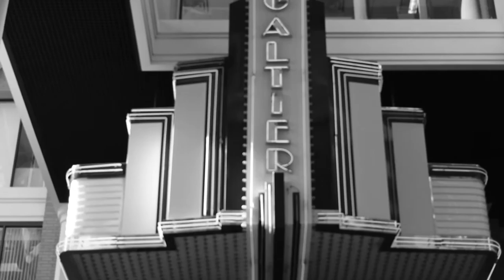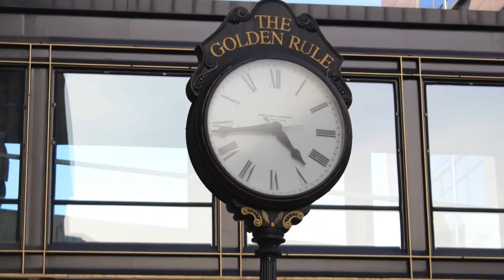Youth Perspectives: City Walking in Saint Paul | Set It Up Season 15, Episode 3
Nancy Musinguzi led a workshop with Set It Up for the youth to seek out themes in downtown such as Human Interaction, Movement, and Portraits.
Music used is Revolution Street by Conway Hambone with a Creative Commons Share Alike License